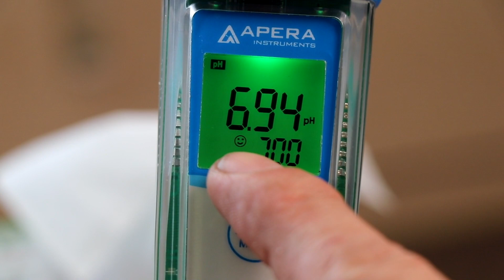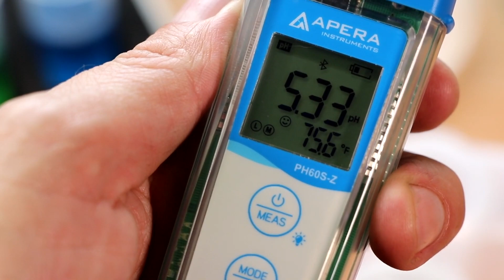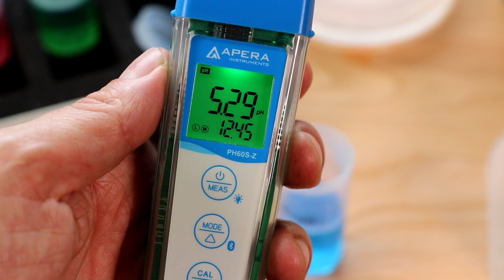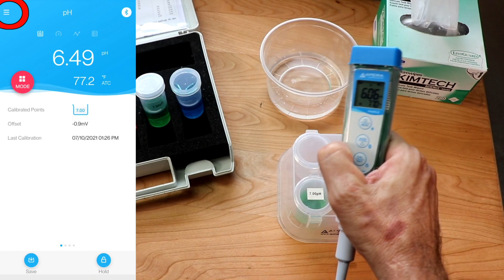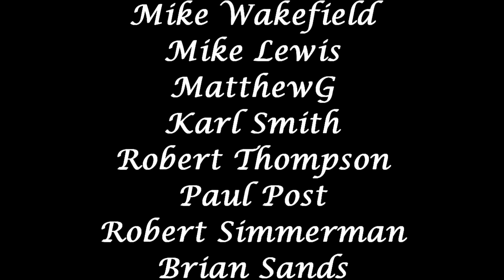How to calibrate an Apera Instruments pH meter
Today I'm going to show you how to calibrate the Apera Instruments pH meter.

If you would like to read my blog post on this topic you can find it

If you would like more information on the items I used in this video you can check them out here:

Apera Instruments PH60S-Z (Bluetooth)
Apera Instruments PH60S
Calibration Pod (Cal Pod)
KimTech Wipes (for delicate tasks)
7.00 & 4.00 pH buffer solution refills (with cal pod)

2. Use our amazon link to get to amazon to make your purchases

If you need anything from Amazon you can help us out by using this link to get there

Here are a few more things we use in our projects:
Ph Meter by Apera Instruments
Smokin-It Bella's Cold Smoke Generator
High End Accurate scale to .01g
Economical precision scale
Meat Slicer
Vitamix 750 Heritage Pro Model
Edge Pro Professional knife sharpening Kit #3
Iwatani Professional Chef Torch
InkBird Controllers temp & Humidity
Dehumidifier Eva Dry 1100
Cool Mist Humidifier
Govee Temperature/Humidity Monitor
Iodophor sanitizer
InkBird Sous Vide
Commercial grade Sous Vide
Large chamber Vacuum Sealer
Butcher Twine & Dispenser
Robot Coupe Food Processor (high end)
Hobart Edge Deli Slicer (high end)

Eric